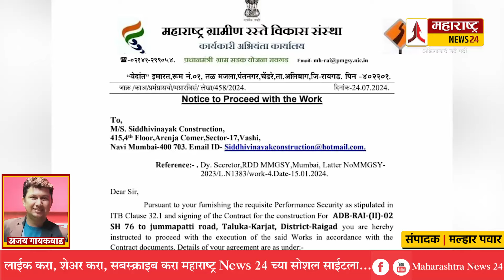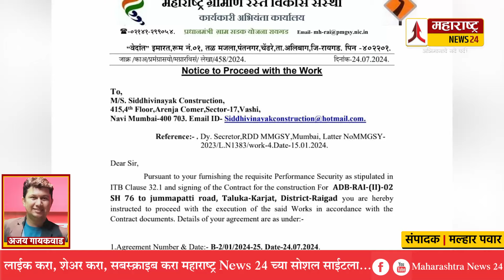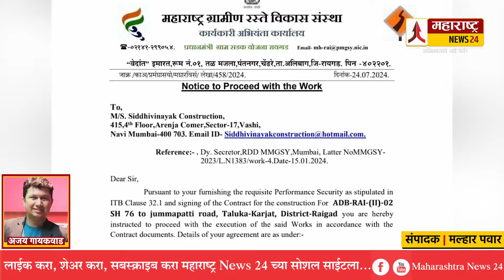स्वातंत्र काळापासून प्रलंबित असलेला जुमापट्टी ते कीरवली आदिवासी वाडी पर्यंतचा रस्ता तयार होणार !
महाराष्ट्र न्यूज 24 - अभिमानाचे नवे पर्व